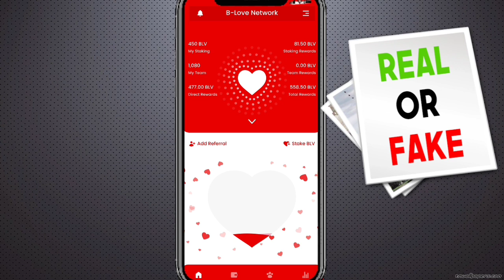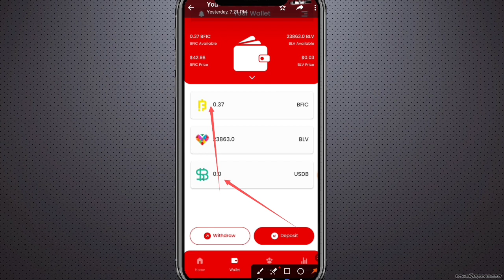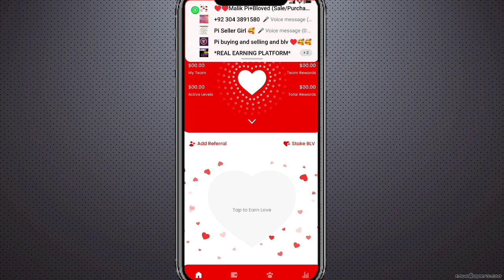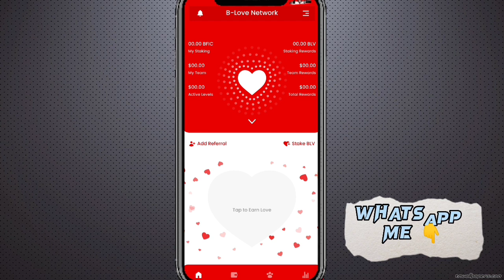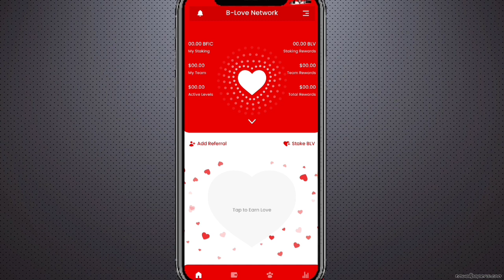B love 1000$ Giveaway || B Love Network 1000$ Kin Logon ko Milyn gy || B Love Network New Update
B Love Network
b love token New Update
b love token today update
b Love Network
b Love Network today news
b Love
blove network
b Love Network 1000$

Suggestions 🔥

Pi Network
pi network
pi network
pi coin
bondex origin price
bondex origin
bondex
core price
1 core dao price is 1 ethereum
Techni Chanda
alpha network
 alpha coin
alfa network